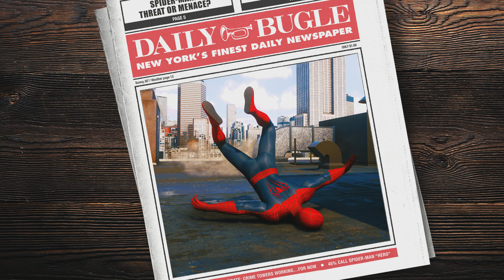Marvel's Spider-Man 2 Photo Shoot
If You Would Like To Support Me The Best Way To Do That Is Subscribe And Leave A Like And That Way You Can Keep Up To Date With My Content

A Small Bit About The Channel.
This Channel Is a Gaming Channel that focuses on WWE Games, I Also Play Other Games On The Channel Ranging From New Releases To Old Games (Depending What Im In The Mood For.)

I Take Part In An F1 Racing League: Seventh Gear Racing, Which I Will Post My Highlights Here. I Would Like To Thank The Owners Of The League For Letting Me Take Part Even Though I'm Not That Good At The Game.

If Your Reading At This Point Thanks